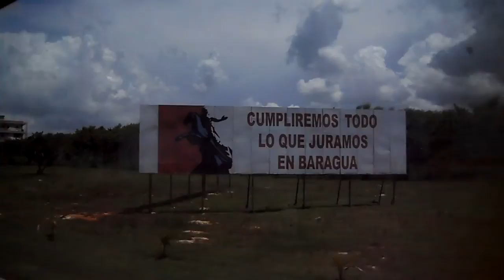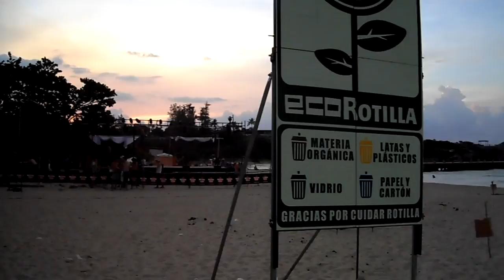DIA0 [Rotilla 2010 (casi) sin cortes]